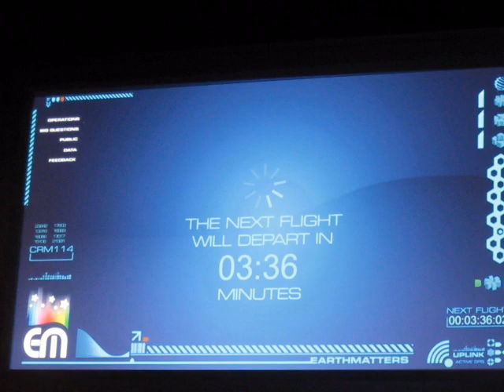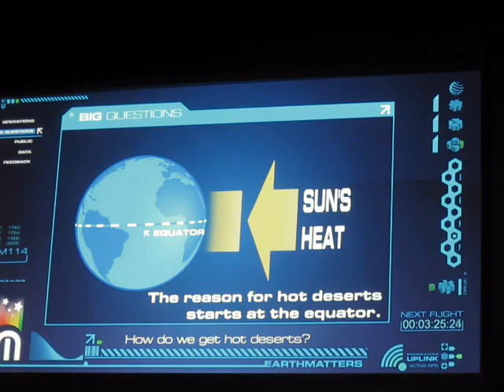Dynamic Earth, Edinburgh | Scotland - 2010. 07. 11.